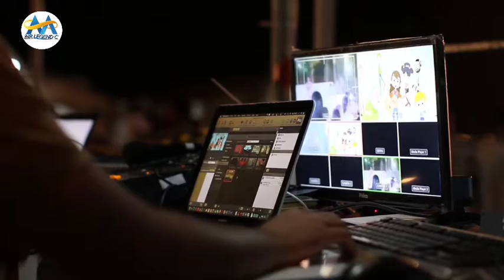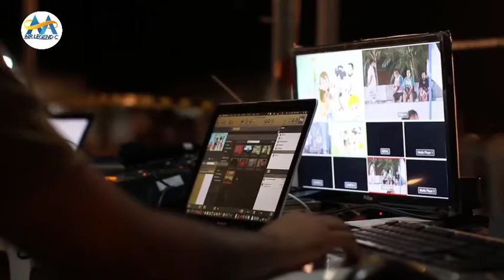Pushpa Controversy | Kgf 3 Main Pushpa | Allu Arjun, Rashmika Mandana, Sukumar